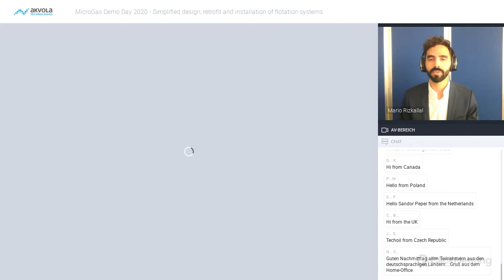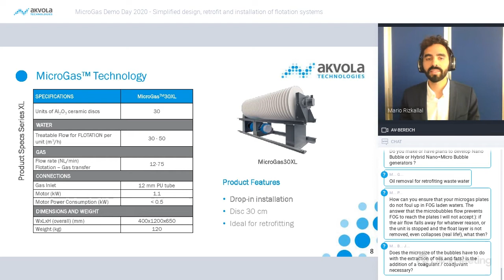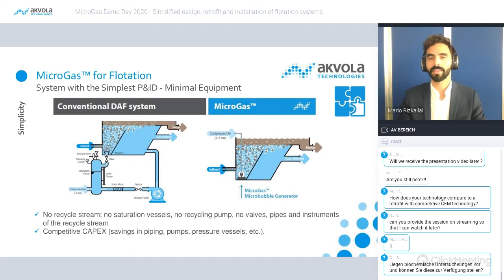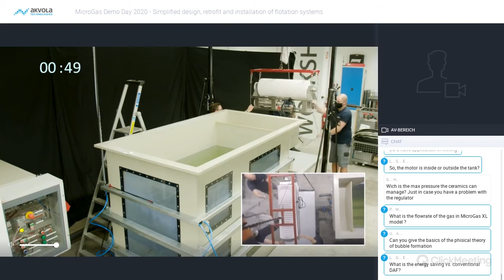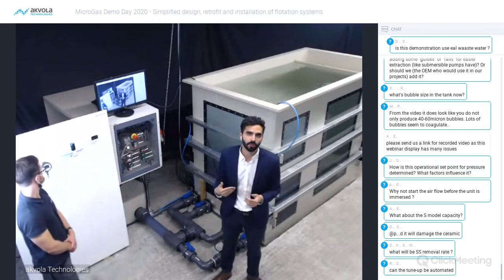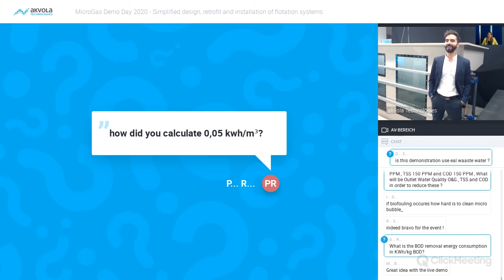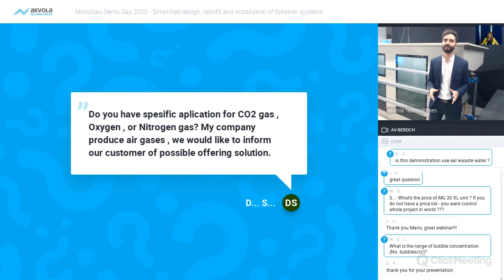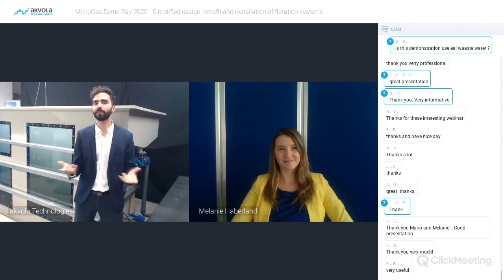Simplified design, retrofit and installation of flotation systems – MicroGas Demo Day 2020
HIGHLIGHTS:

- Learn how to design state-of-the-art flotation systems that are cost-effective and simple to operate - our technical experts will answer your questions live!
- Get to know MicroGas™ XL, the only Direct Microbubble Generator in the market, as well as its main applications.
- See the real-time installation of a MicroGas™ unit in a flotation unit.
- See the live startup and operation of a MicroGas™-based system
- Q&A with the company’s Lead Process Engineer

DESCRIPTION:

The most common technology for flotation, DAF, has only experienced minor improvements since its early adoption began over 50 years ago. In this webinar we present our MicroGas™ technology – a breakthrough flotation technology– and show how to design, retrofit and install flotation systems to ensure its cost-effectiveness and ease of operation.

Unlike conventional microbubble generation technologies, the MicroGas™ technology is not based on the gas dissolution principle but on direct microbubble induction. This results in energy efficient systems that require fewer components to function. Additionally MicroGas™-powered plants are easy to install, operate and maintain and have the smallest possible footprint.

Watch our webinar to get to know our new Series XL product line and how to use it to design new plants and retrofit obsolete flotation systems.